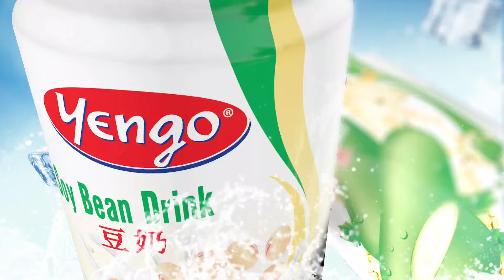Fruits Juice Advertising Video || Energy Drink 3D Product Modeling Animation Video ad